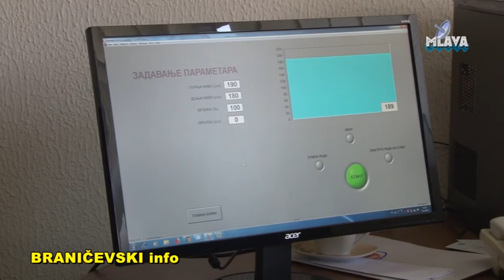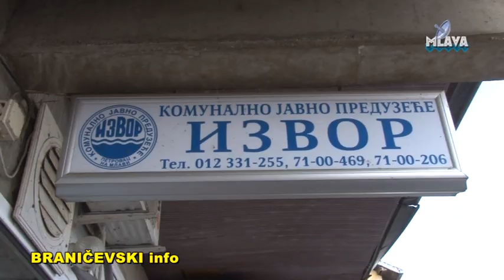KJP Izvor Petrovac na Mlavi (RTV MLAVA 25.06.2018.)